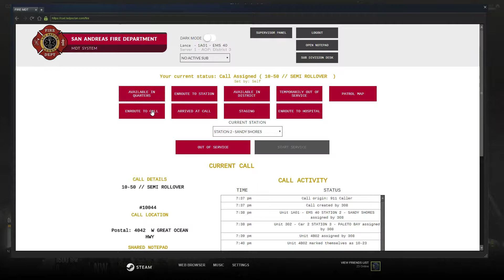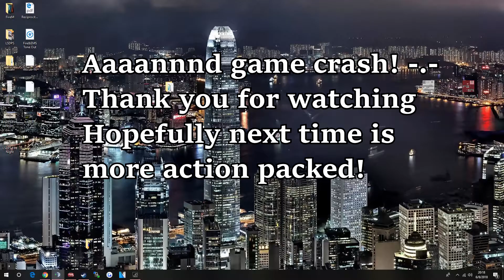GTA V Roleplay | LSDPS Cops #17 | Vehicle Extrication (Fire/EMS)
I go Fire/EMS and we have to extricate a patient from a vehicle!
It was a slow night but i salvaged some alright footage! Hope to have some better ones in the future!

Want to join LSDPS roleplay community? Apply today!